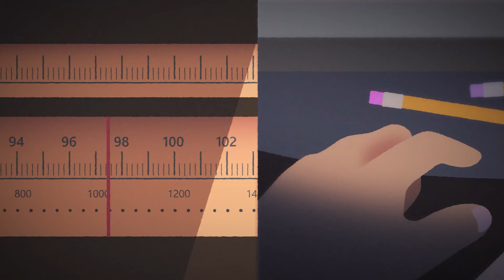In The Morning Lights - Don't Catch Feelings (Official Video)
Directed by Karoline Björk and Sammy Paul

Special thanks to Deepraj Singh and Edith Windle